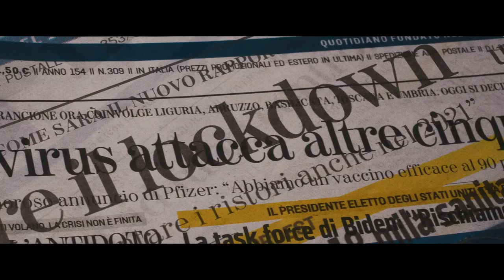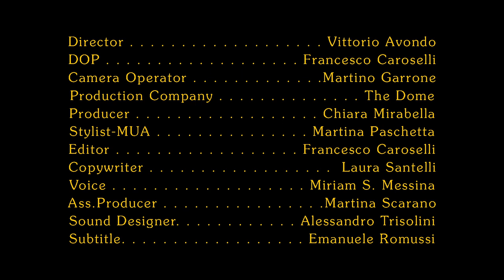Artisti contro il Covid: Head UP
Il Covid ha costretto alla chiusura i cinema, teatri e gli spettacoli. In qualità di artisti vogliamo dedicare questo messaggio a tutti i professionisti del settore che si sono dovuti fermare.
Per quanto la situazione sia difficile continuate a fare arte. Presto torneremo ad emozionare il pubblico. Non smettete di attendere il momento giusto. Siamo uniti contro questa battaglia.
Questo è il messaggio di incoraggiamento e di forza. L’arte ci salverà ancora una volta.

Director: Vittorio Avondo
DOP: Francesco Caroselli
Camera Operator: Martino Garrone
Production Company: The Dome Films
Producer: Chiara Mirabella
Stylist-MUA: Martina Paschetta
Editor: Francesco Caroselli
Script Consultant: Laura Santelli
Voice: Miriam S. Messina
Ass. Producer: Martina Scarano
Sound Designer: Alessandro Trisolini
Subtitle: Emanuale Romussi
Singer: Lucrezia Antonini
F. Dancer: Stella Lami
M. Dancer: Robert Yeboah
Si ringrazia: LaRibalta Art Group, SUN Novara, MCHUB Studio

Tutti i diritti riservati a Vittorio Avondo

Il video è stato realizzato rispettando tutte le misure di sicurezza a tutela del contenimento del virus SARS-CoV-2